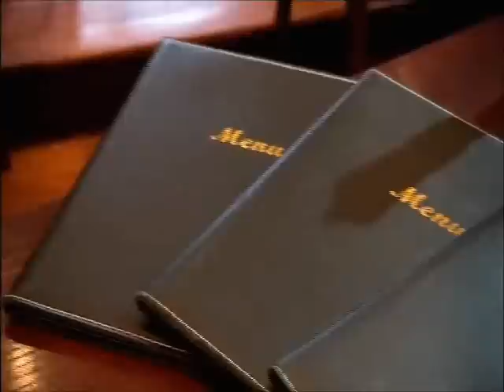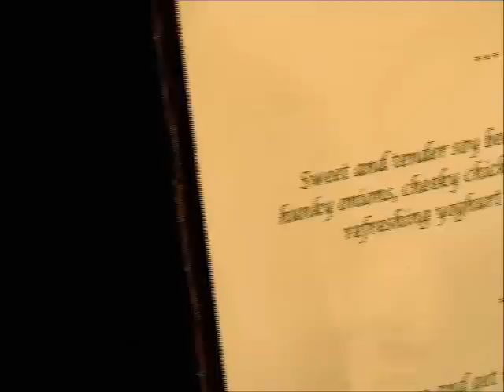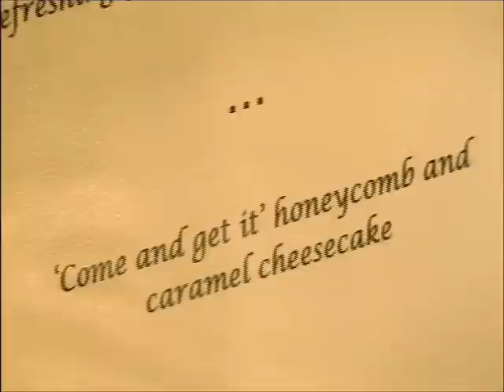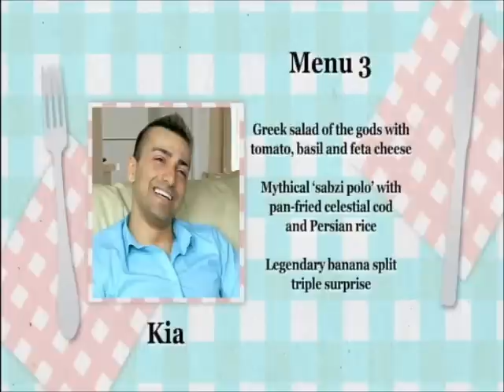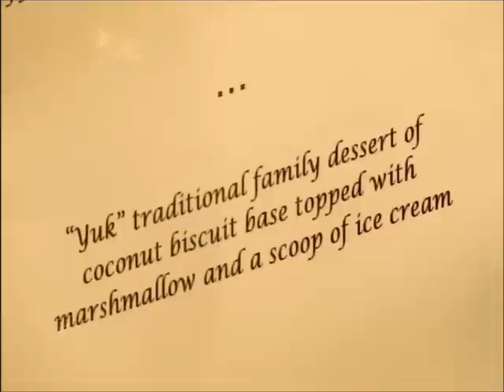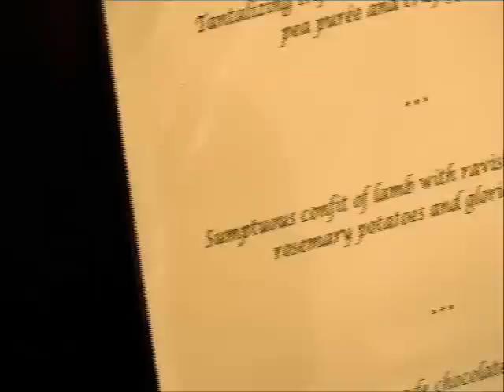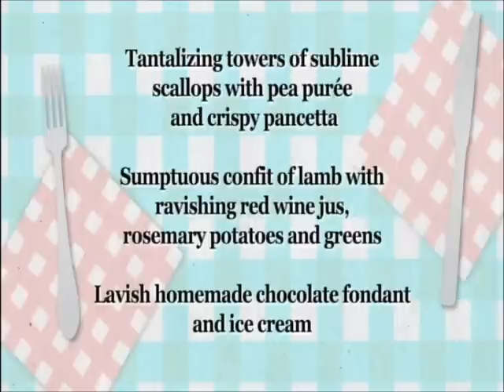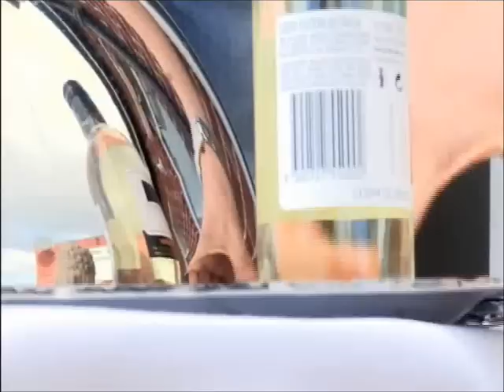Dinner Date Lauren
'I don't wanna be dead'